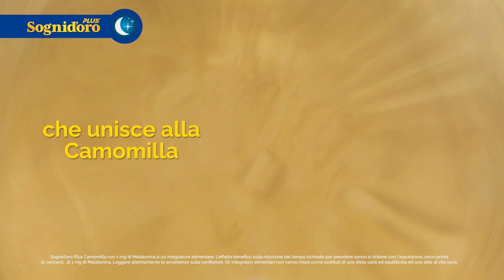Sogni d'Oro Plus Melatonina, Benessere da Sogno - 10''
Con Sognid’oro PLUS Melatonina ti addormenti più in fretta, perché unisce la camomilla a 1 milligrammo di melatonina. E buonanotte ai chiodi fissi!